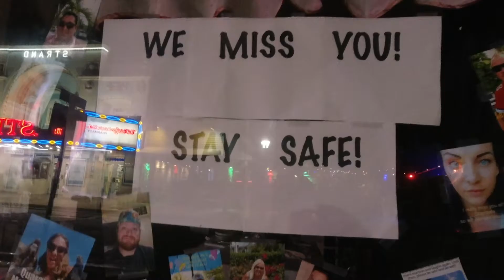Key West 66 Days of Paradise Interrupted 60 Teaser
Haunting, Surreal, Pristine: “Key West: 66 Days of Paradise, Interrupted” Explores a Deserted Key West While on COVID-19 Lockdown

As officials remove Florida Keys’ two controversial COVID-19 checkpoints and life slowly returns to “normal” for residents who have been under lockdown for more than two months, I’m proud to share my short film visually chronicling Key West’s isolation: “Key West: 66 Days of Paradise, Interrupted” is a rare insider’s look at the world-famous tourist hotspot as you’ve never seen it before… as a surreal quiet paused Key West’s bustling nightlife, prolific local music/art scene and the quirky allure that has made this tropical paradise home to such literary greats as Ernest Hemmingway, Tennessee Williams and Judy Blume.

With access reserved strictly for locals and essential workers, I shot this footage at the height of Key West’s quarantine in mid-May while I was there hosting a food drive on behalf of my nonprofit. I used a DJIA Osmo with 1080p motion stabilization and hyperlapse to capture striking scenes of such quintessential Key West destinations as the Southernmost Point Buoy (only 90 miles to Cuba), Sloppy Joe’s, Mallory Square, Garrison Bight, Duvall Street, the Ernest Hemmingway Home, Pier House Resort and Higgs and Smathers beaches, all minus the throngs of visitors.

Getting the opportunity to shoot behind the checkpoints, I knew I was capturing history, as the Keys had never experienced such a long and enduring shutdown, whether facing hurricanes, the Mariel Boatlift or even near abandonment during the Great Depression. There were no boarded-up storefronts and signs like you’d see just before or after a storm. Instead, Key West looked absolutely pristine while in hibernation… just without the people. This was something nobody had seen before and we hope nobody will see again.

The result is a dramatic visual perspective: a strange, tranquil beauty in the near-overnight disappearance of tourism and yet one fraught with foreboding as the city’s chief economy vanished with it. While the unprecedented Florida Keys lockdown resulted in a much smaller number of COVID-19 cases and deaths than most counties, the area’s employment rate went from Florida’s lowest to the state’s second highest in just a matter of months.

Yet, even though my short film chronicles measures for which the long-term impact was unknown at the time of filming, it also shares a message of upbeat optimism as the Florida Keys lockdowns are lifted (effective June 1) and the region’s return to being better than ever is only a matter of “Key West Time,” as Howard Livingston’s classic song goes.

Life returns, and Key West will rise again to be the quirky and charming melting pot that makes it truly one of my favorite places in the world. This is my love letter to Key West and the resilient, pull-together spirit of its people, who will undoubtedly come back better than ever as they always have.

Key West isn’t my first COVID-19 footage locale. Using a Mavic 2 Pro drone, I also captured stunning footage of a deserted South Beach in lockdown and a vacant Ocean Drive at night.

Credits
Director / Producer: Chris Sloan
Photography: Chris Sloan
Editing: Jesus Martinez
Graphics: Bob Cobb, Jesus Martinez
Website Development: Andy Fernandez
Sound Design: Jesus Martinez
Color: Jesus Martinez
Song: “Livin’ on Key West Time” by Howard Livingston and Mile Marker 24 Band

Jack Smith and Kim Works of Pirate Radio Key West
The Citizens of Key West

About Chris Sloan
A multiple Emmy® Award-winning producer, Chris Sloan is an entrepreneur, change agent and thought leader with a unique ability to bring talent together for great things, both in business and humanitarianism. He injects a fierce passion for “doing” into every aspect of his life, and the breadth of his resulting accomplishments speaks for itself. Sloan is the owner and president of Miami-based, nationally known video marketing and production company 2C, and co-founder of Caleb and Calder Sloan’s Awesome Foundation, a 501(c) 3 nonprofit benefitting disadvantaged children as well as children dealing with grief and loss. Follow him on Twitter, Facebook, Instagram, LinkedIn and YouTube.

Brada PR
Kristien Brada-Thompson